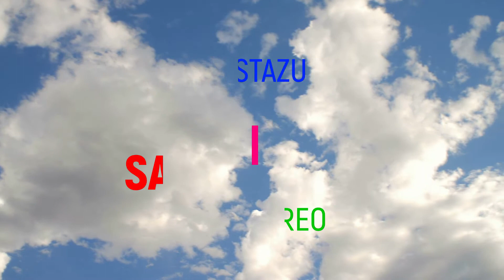Sama de Langreo.